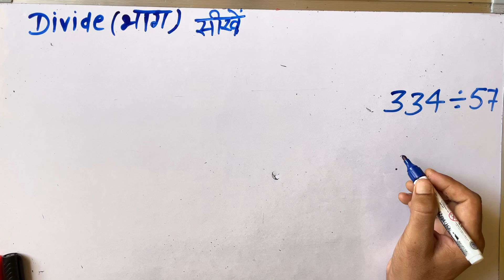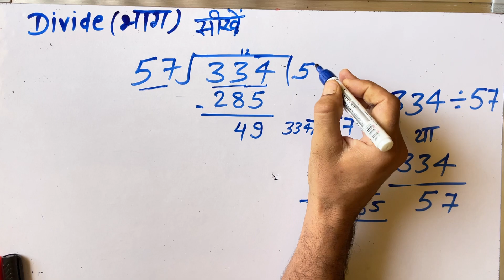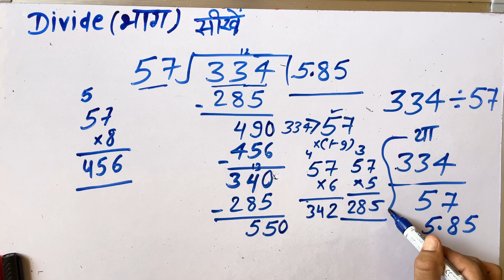334 / 57 | divided by 57 | divide kaise karte hain | bhag karna sikhe (in Hindi) | Surendra Khilery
57 Ka Bhag Step By Step For beginner
divided by